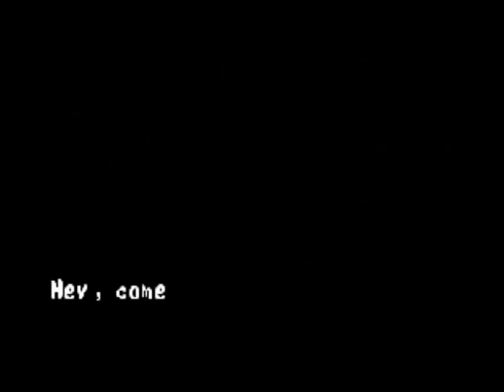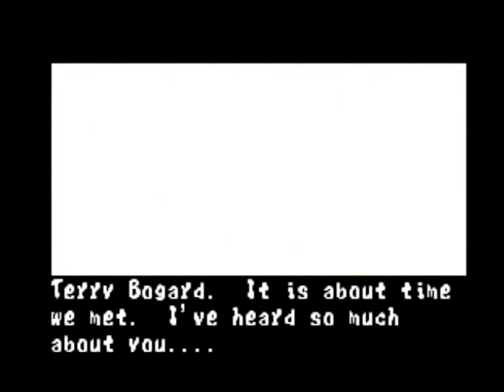[Watch] Fatal Fury (1, 2, Special, 3)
Continuing our SNK longplays with the first few Fatal Fury games. I think there's a bit with internet issue but its brief and, again, Vegas is making things way too annoying to work with.